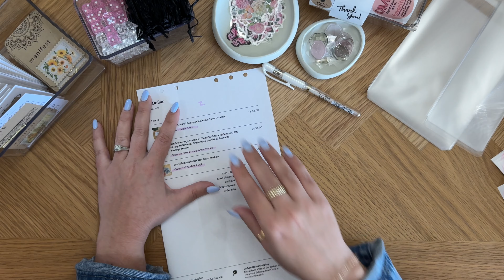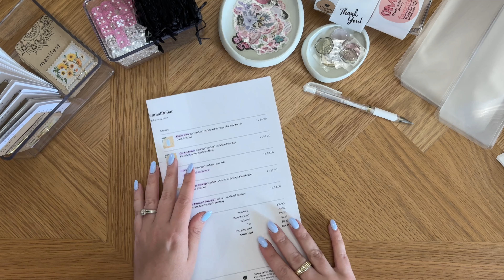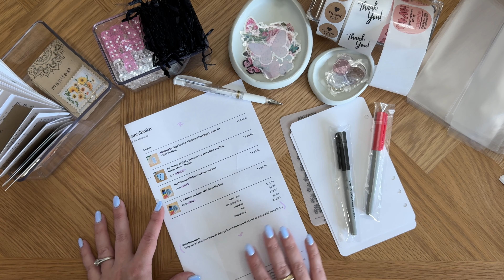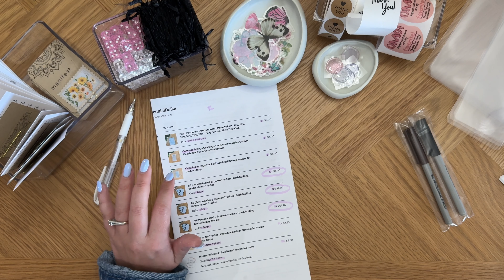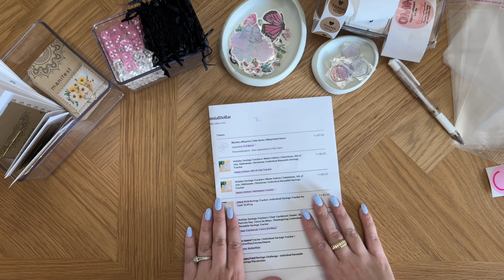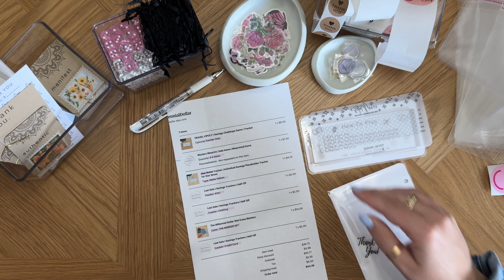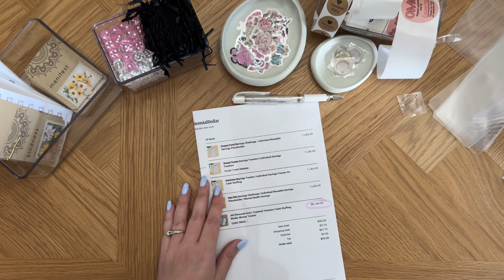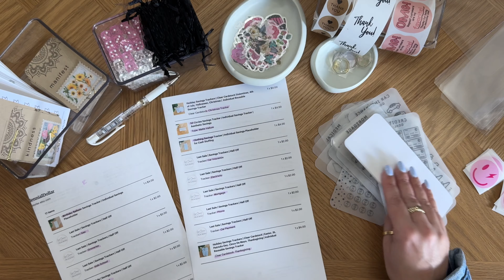Pack Orders With Me | Small Business on Etsy Orders | No. 21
New Items are live!

Mailbox:
The Millennial Dollar
Allen, Texas 75013

Create your own Etsy shop + Receive 40 FREE Listings by using my link for sign up:

Links 🔗

Cash Stuffing Essentials 🌻

Xx Melina